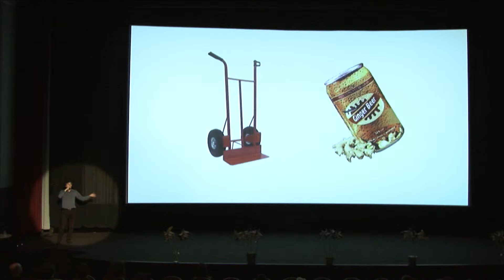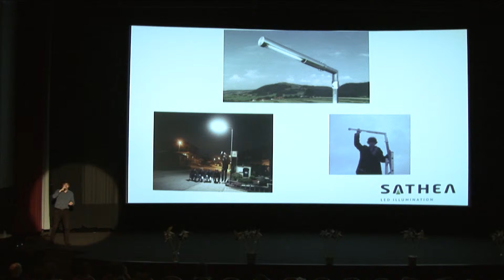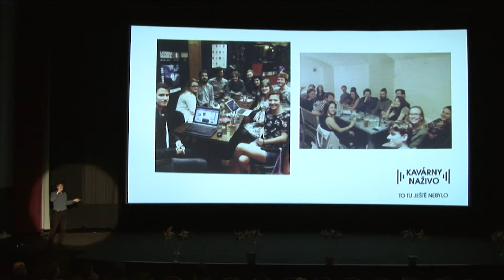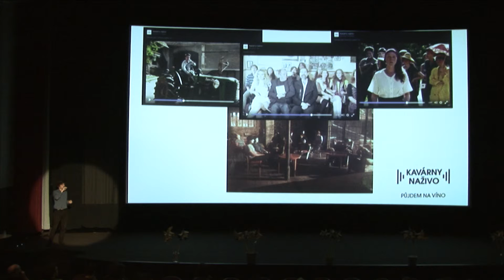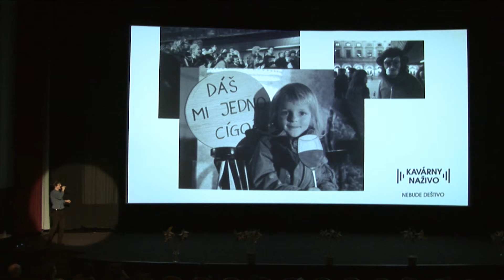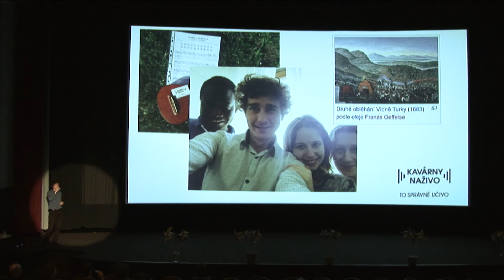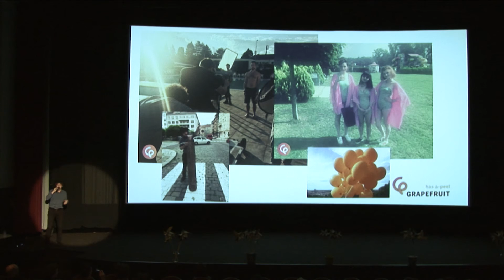Pechakucha Hradec Králové vol.11- Jakub Stejskal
.:: Jakub Stejskal ::.
Jakub si jednou při jízdě tramvají číslo 22 z Náměstí Míru na Pražský hrad posteskl, že v kavárnách je trochu mrtvo. Tak se rozhodl založit festival Kavárny Naživo, což mu zabralo celou jízdu, teda asi půl hodiny. Cílem projektu je udělat z kaváren pulzující tepnu kulturního života, místo setkávání a prezentace nových forem umění. Kromě resuscitace kaváren se Jakub věnuje marketingu ve společnosti Grapefruit.cz, jejíž je spoluzakladatelem. Těšte se tedy na prezentaci plnou nápadů, inovací a vůně kávy.
Pecha Kucha je večer plný zajímavých prezentací, který pro Vás připravují lidé z oborů architektura, gra ka, design a z dalších kreativních oborů. Na formátu 20 x 20, tj. dvacet slidů po dvaceti vteřinách se snaží zaujmout publikum – představit svůj projekt, popovídat o svých nápadech, apod.